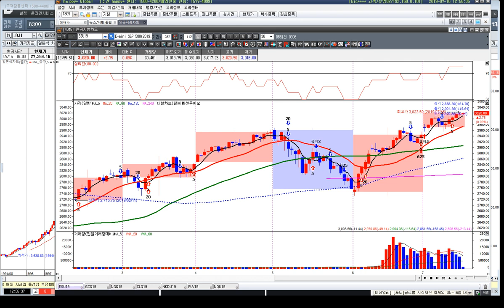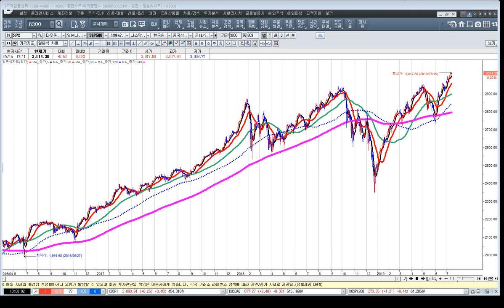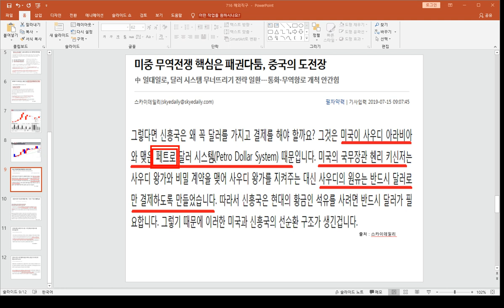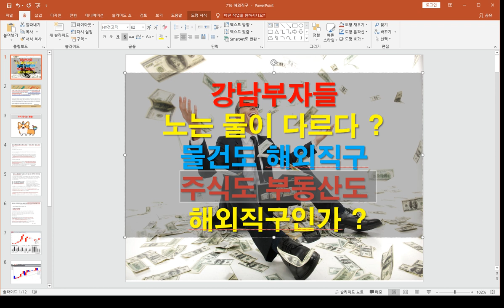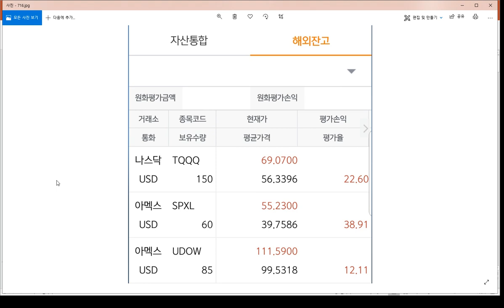[김종철-오늘의 핫이슈 분석] 강남부자들 노는 물이 다르다 ? 물건도 해외직구 주식도 부동산도 해외직구인가?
강남부자들 노는 물이 다르다 ?
물건도 해외직구 주식도 부동산도
해외직구인가?